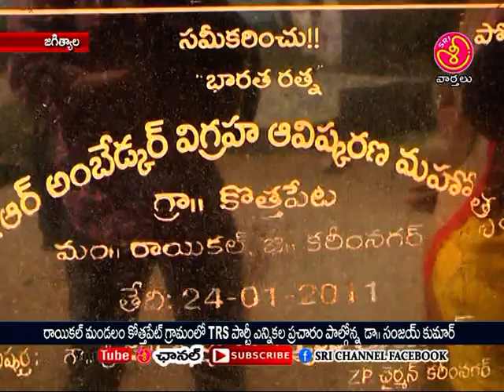sri channel jagtial kothapet gramam lo trs party enikala pracharam